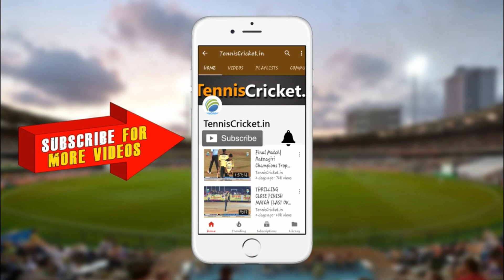Sudarshan Kedar Batting || Prahar Premier League 2023